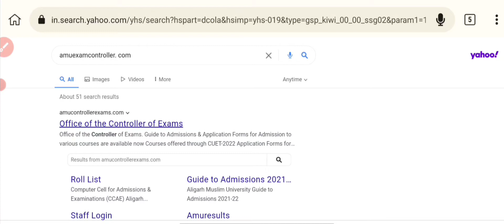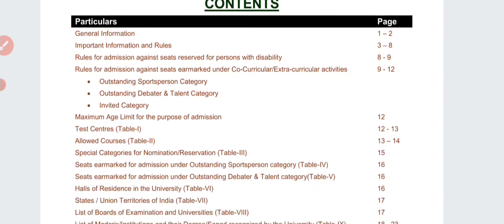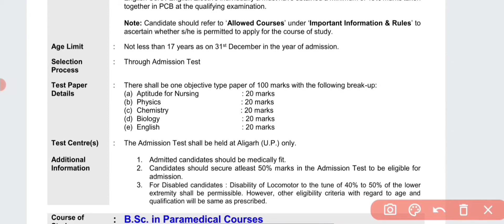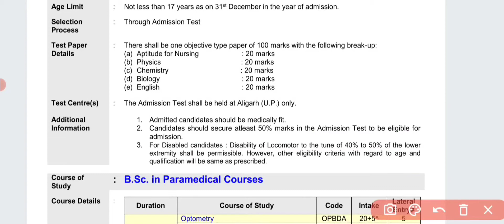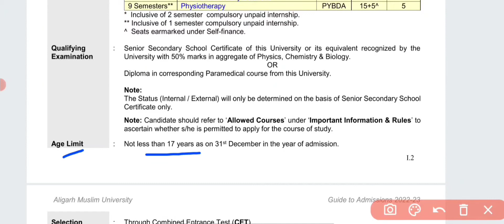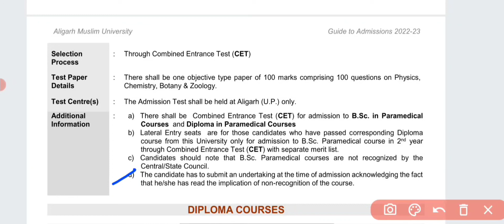amu bsc nursing and paramedical admission 2022